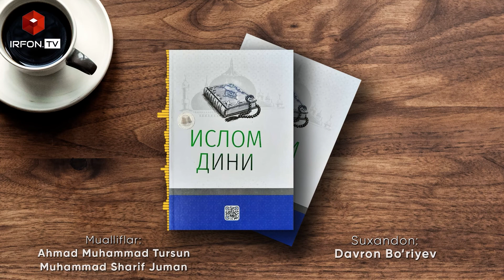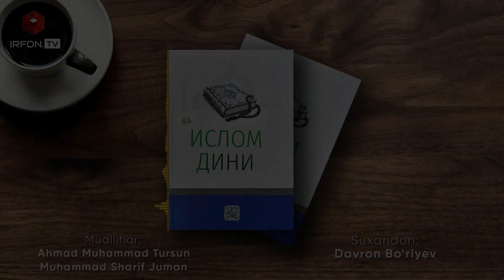ISLOM DINI | 14-qism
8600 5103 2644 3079 UzCard
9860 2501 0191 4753 Humo
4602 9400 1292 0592 Visa
UMAR RAXMANBERGANOV